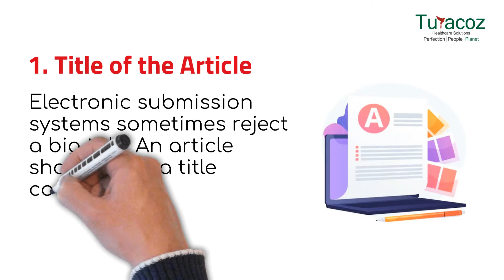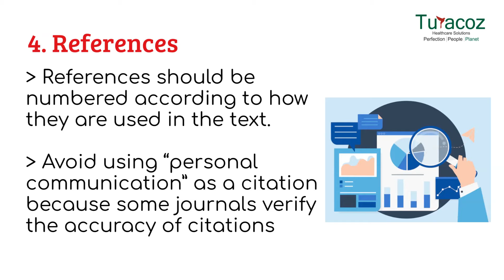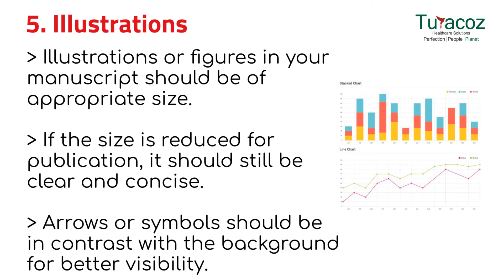What are the basic things to remember while drafting a manuscript?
Drafting a manuscript is a tough task. With all the reporting guidelines, it becomes difficult to place accuracy and creativity together. Turacoz presents some tips and tricks to make drafting an easy process for you. Turacoz has a team of proficient medical writers. With experience and expertise, some basic tips are shortlisted to assist every blooming medical writer. Watch the video to know more!